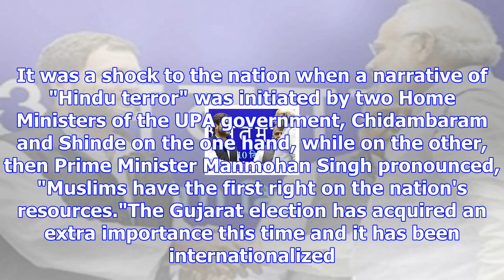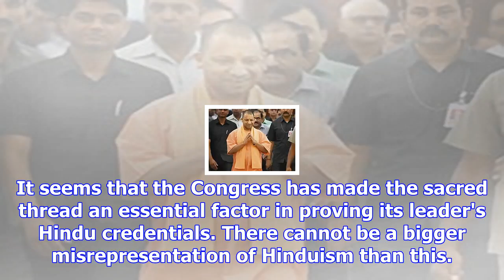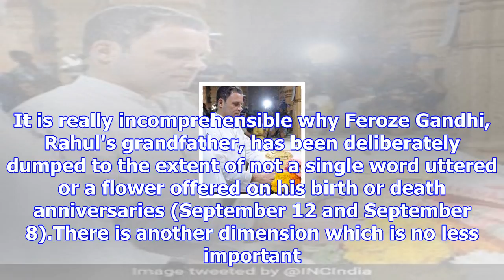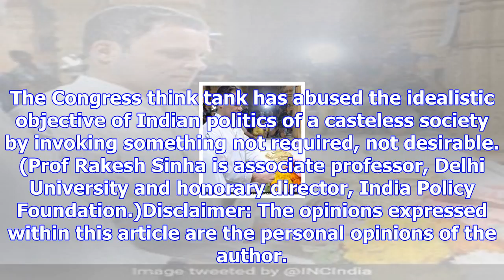Opinion: rahul gandhi's election-friendly hinduism fools no one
How does Rahul Gandhi's religious status matter in Indian politics? His or his mother's religious id...